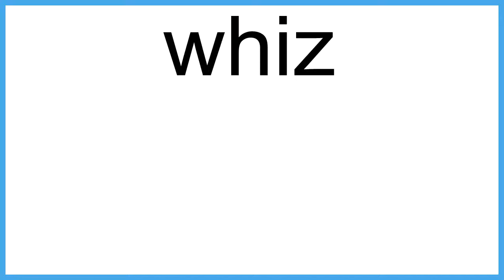whiz The New English Dictionary meaning | Vocabulary for Kids | Children's Dictionary